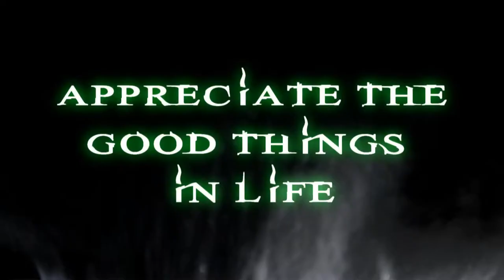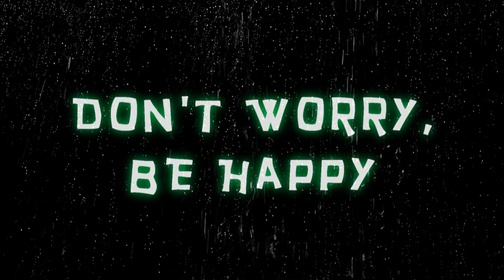"Don't Worry, Be Happy" trailer (Directed/Edited by Nader Ibrahim)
a video for the summer..this is the trailer/preview of the movie

filmed w/ a canon hv40

the whole movie should be out in a few more weeks

music is by ratatat- tropicana